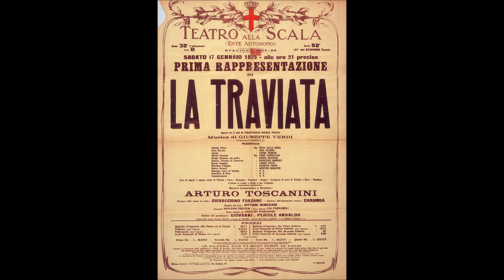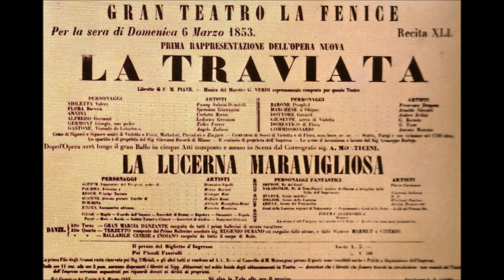LUCIANO PAVAROTTI LIBIAMO NEI LIETI CALICI LA TRAVIATA